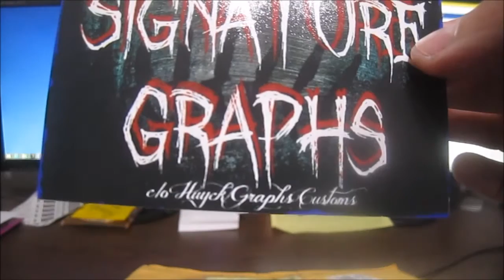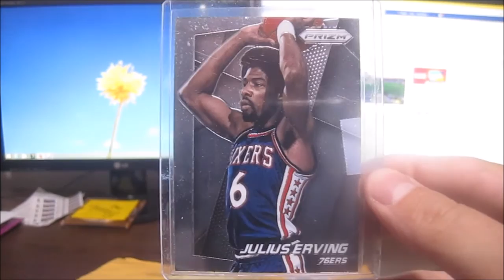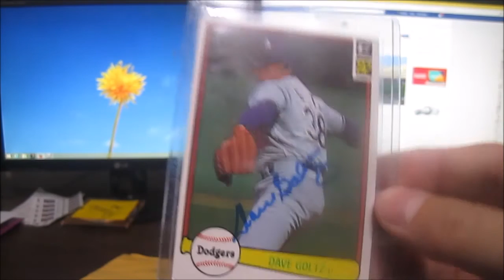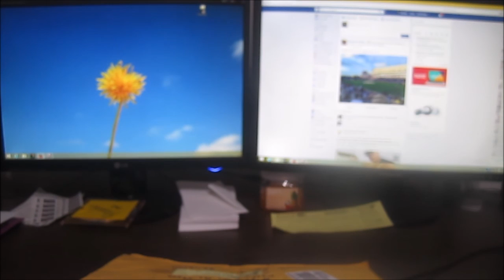The Autograph Show 7/15/2015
I have been collecting autograph for a long time now. I have been dubbed The Godfather of TTM autographs. This is my journey. Purchases, Through the Mail, In Person. Graphing Godfather Style!

Check out the New links
(Not being updated at the moment)

Give a shout out to Mailpix in your video
Penny 4x6 photos plus the cost of shipping